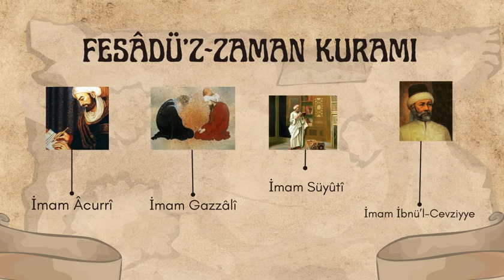Fesadü'z-Zaman Kavramı-Kuramı (İdealize ve Realite Arasında Tarih ve Toplum)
Bence artık içinde yaşadığımız "an-ı seyyale"deki sorunlarımıza odaklanmamız lazım. Geçmişin tecrübelerinden istifade etmek ve geçmişteki yanlışları tekrarlamamak adına tarih önemli bir ilim dalıdır. Maziyi takdis ve tazim ederek kendi realitemizden kendimizi tecrit etmemiz  beraberinde daha büyük sorunlara yol açacağı izahtan varestedir. Geçmişi "cennet-vari, sorunsuz ve asude" değerlendirmek bizi kendi vakıamızdan koparacak güçtedir. Hâlbuki her dönemin kendi has meseleleri vardır ve var olacaktır. Akıllı ve basiretli insan evvelemirde bu hakikati idrak ederek yol almalıdır.
Sadece bizim âlimlerimiz fesadü'z-zamandan şikayet etmemişler. Aynı düşünce ve yaklaşım birçok kültürde misliyle veya aynıyla vardır. Örnek bir pasaj: "Bugünlerde gençler kontrolden çıkmış durumda. Kaba bir şekilde yemek yiyorlar. Yetişkinlere karşı saygısızlar. Ebeveynlerine karşı çıkıyorlar ve öğretmenleri sinirlendiriyorlar. “Günümüzün gençleri öyle umursamaz ki ileride ülke yönetimini ele alacaklarını düşündükçe umutsuzluğa kapılıyorum. Bizlere, büyüklere karşı saygılı olmayı, ağırbaşlı davranmayı öğretmişlerdi. Şimdiki gençler kurallara boş veriyorlar. Çok duyarsızlar ve beklemesini bilmiyorlar.” (Aristoteles, M.Ö 350)
Bu konuda yazılan birkaç eseri incelememiz mümkündür:
a) İmam Âcurrî (ö. 360/970): Aḫlâḳu’l-ʿulemâʾ  veya Aḫlâḳu ḥameleti’l-Ḳurʾân. (Üç Sınıf İnsan: Allah Sınıfı, Dünya Sınıfı, Cedel Sınıfı)
b) İmam Gazzâlî (ö. 505/1111): İḥyâʾü ʿulûmi’d-dîn ve Esnâfu’l-mağrûrîn. (Ümera ve Ulema Eleştirisi)
c) İbnü'l-Cevzî (ö. 597/1201): Saydü’l-hâtır.
d) İmam Süyûtî (ö. 911/1505): et-Teḥaddüs̱ bi-niʿmetillâh. (Memlükler dönemindeki fesadın boyutları).